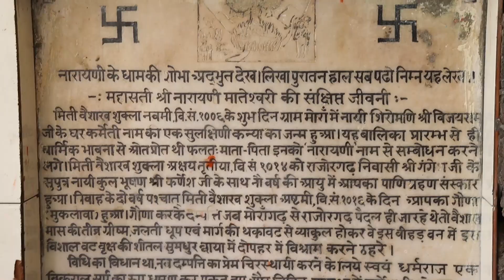Halat kharab hogya 😲 300+KM bike ride | Narayani Mata Mandir | Rajasthan | Mraj vlogs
Halat kharab hogya 😲 300+KM bike ride | Narayani Mata Mandir | Rajasthan
Dominar 400